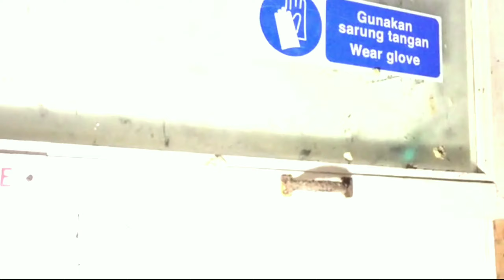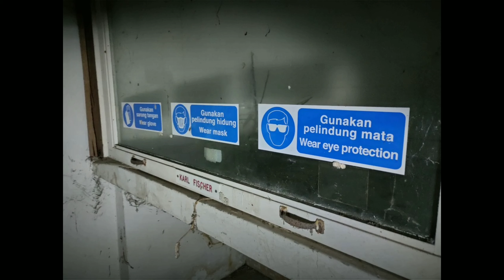EKSPLORASI KE KUARTERS GUTHRIE PART 1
kali ini kami melakukan satu eksplorasi ke sebuah tempat yang telah lama terbiar,iaitu kuarters guthrie,seremban.tempat yang agak terpencil di tepi jalan utama.